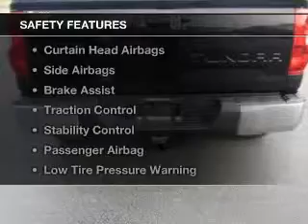2015 Toyota Tundra - Pine Bluff AR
This vehicle represents similar vehicles available at Trotter Toyota.
for availability of specific vehicles.

Phone:
Year: 2015
Make: Toyota
Model: Tundra
Trim:
Engine: 5.7 liter 8 cylinder 32 valve MPFI DOHC
Transmission: 6-Speed Automatic
Color: Black
Mileage: 5
Address:
3010 Auto Drive
Pine Bluff, AR 71601